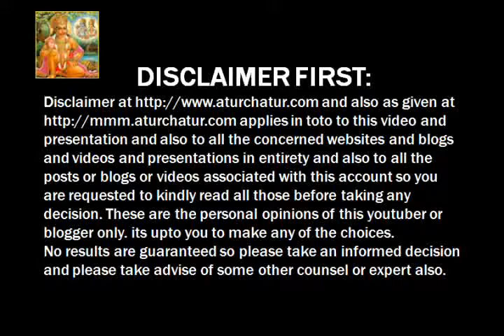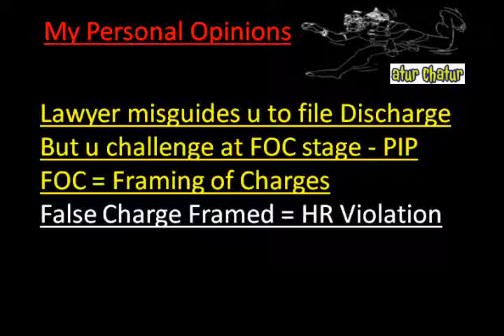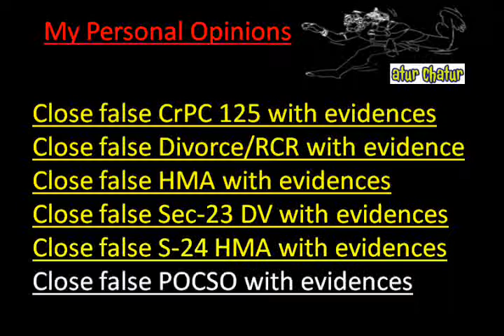Greater London Top Lawyer NRI Legal Services Best Advocates Non Resident Indian Law Firm India